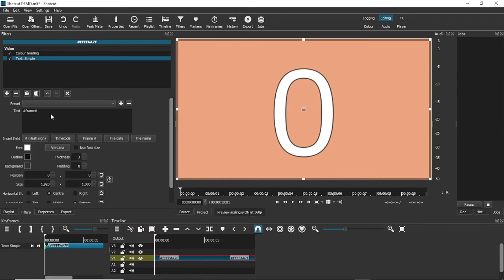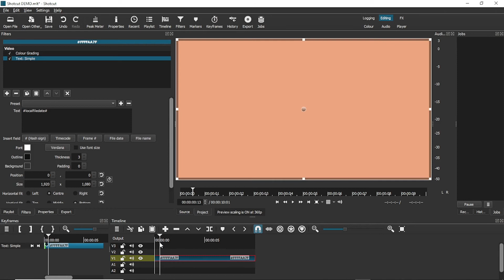Shotcut Tutorial: Text Simple Codes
Today, I’m talking about the other code elements in the Text Simple Box in Shotcut (in addition to Timecode, which I talked about a couple of weeks ago).

Video Breakdown
00:00 Text Simple Codes
00:11 Hash
00:29 Frame#
00:53 File Date
01:12 File Name

Shotcut Version 21.12.24

Amazon UK
Amazon US

Earamble pop filter
Amazon UK
Amazon US

Amazon UK
Amazon US